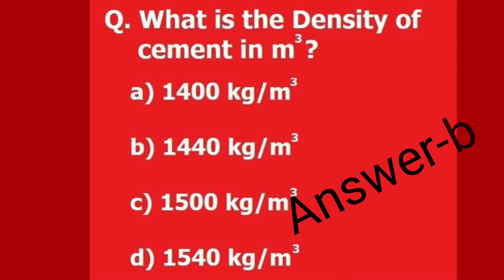what is the density of Cement